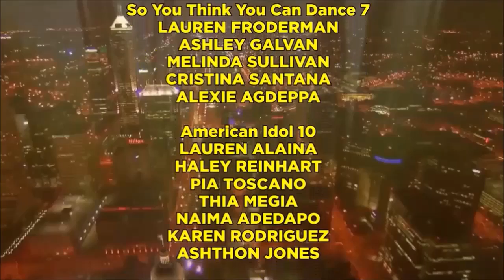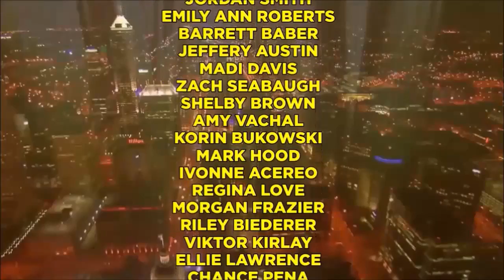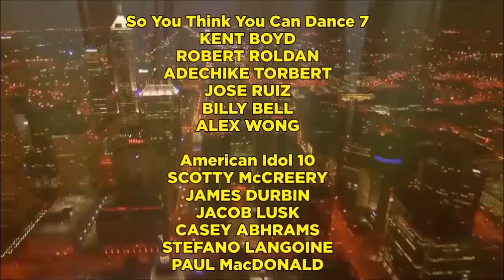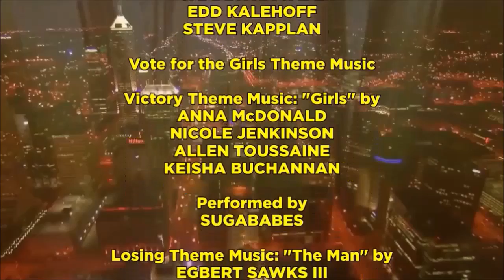Von Miller Eliminated, Alisan Porter Safe!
Eight celebrities return for a shot at the Dancing with the Stars 22 Quarter-Final (Top 6) as Kim Fields (chosen by Julia Passalt) and tries to dethrone the winning moderator title from Ava Zinn and Kymberly Alvaraz.

Additionally, Ava & Kymberly's picks of Alisan Porter, Adam Wakefield, Shalyah Fearing, and Mary Sarah are saved by America's votes on "The Voice 10" Will Hannah Huston join then in The Voice 10 Quarter-Finals?

FOLLOW Vote for the Girls ON TWITTER and use hashtag voteforthegirls or VFTG